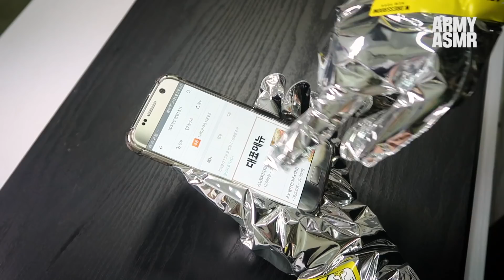푸른거탑 백일병의 리얼사운드 먹방 [치킨] ARMY ASMR (Korean soldier social eating show- no talking) Chicken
충성!! 푸른거탑 백일병의 리얼사운드 먹방
오늘은 더블유드레스룸의 핸드 에센스 글러브를 끼고 치킨을 먹어보았지 말입니다!!

***컴퓨터 사양***
cpu: i7-6700
메모리: 16기가
그래픽: GTX 1060 3GB
편집용 노트북: LENOVO LEGION Y520
카메라: 먹방용-캐논M3 /
              VLOG용-캐논 g7x mark2 / 캐논 빅시아 미니X

리얼사운드 먹방 ASMR 컨텐츠와 각종 핫아이템/핫플레이스등을 소개하고 게임/실시간 생방송/먹방/여행/리뷰/VLOG 등 다양한 컨텐츠영상을 꾸준히 업로드 하고있습니다
이외에도 더욱더 재미있고 유쾌한 컨텐츠영상을 만들려고 노력하고있습니다!!